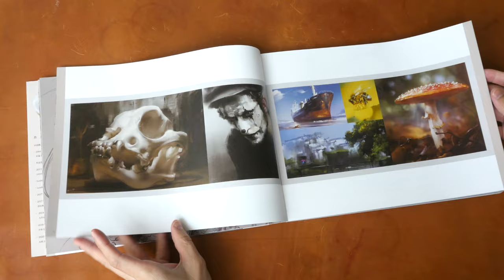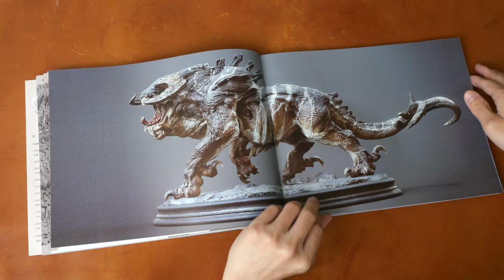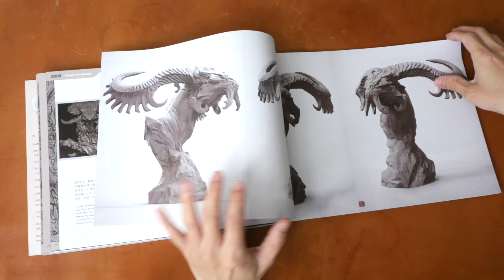Yechawood: The Art of Zhelong Xu (book flip)